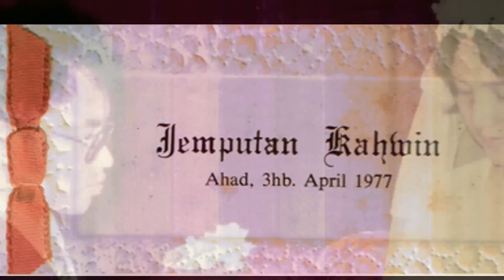Omar M. Hashim Di Sepanjang Riwayat Ku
Lahir 1954 zaman kanak-kanak, remaja, dewasa, berkahwin, sebuah kenangan. Blog